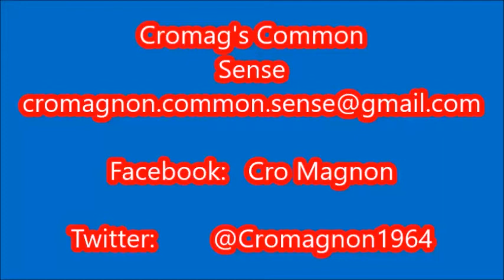Cromags common sense 6 18 2017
Bernie Sanders Nut shoots at Republicans during baseball practice
EX FBI Director Mueller heads up the Witch Hunt